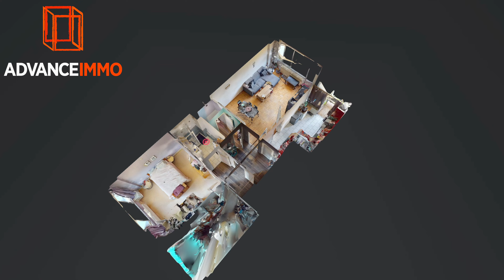Soignies Appartement présenté par AdvanceImmo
Appartement d’une superficie cadastrale de 93 m2,  situé au 2ème étage de la résidence ROCHAMBEAU - BLOC B, dans un cadre verdoyant et à deux pas du centre commercial "Les Archers" et de la gare de Soignies.  Idéal comme investissement / actuellement sous bail locatif. Le lot représente 128 dix-millièmes dans les parties communes.

Il se compose d'un vaste hall d’entrée avec vestiaire et placards, d'un WC, d'une salle de bains, d'une cuisine équipée avec une petite terrasse de 3m² orientée à l'ouest, d'un living, de deux chambres, d'une cave portant le numéro 47 et d'un emplacement parking portant le numéro 23 et d'un jardin commun arboré. Revenu cadastral 1073 €. Installation électrique conforme  2047.

Les offres sont attendues à partir de 135.000€. L'agence n'a pas le pouvoir de vente ; les propriétaires se réservent le droit d'apprécier les offres. Informations communiquées à titre indicatif et non contractuelles.